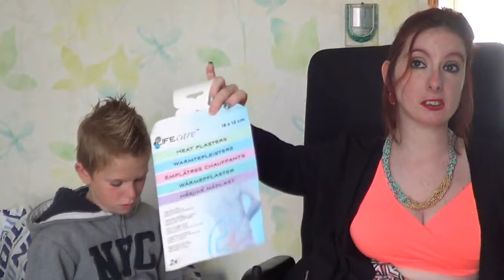Mes produits terminés je rachète ou pas ?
coucou tout le monde voici une vidéo sur mes produits terminés, j'espère que cela vous plairas je vous embrasse

(pour tout autre contact merci de m'envoyer un message dans la partie message privé sur youtube ou instagram).

mon snapchat : jessmakeupmode